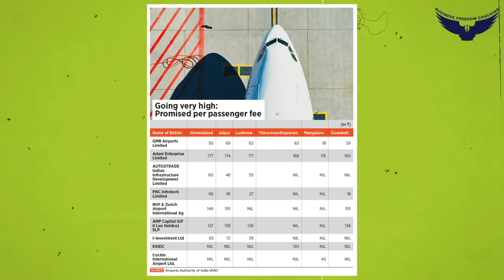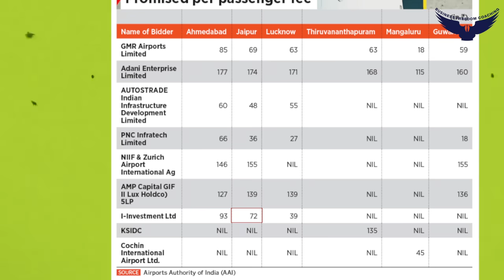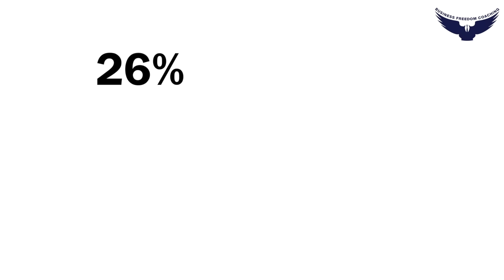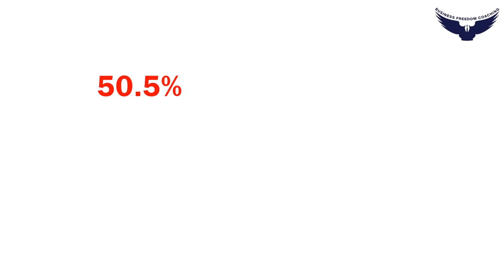How Gautam Adani Became India’s Largest Airport Operator? | Rahul Malodia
How did Adani manage to build his Airport Empire?
Who is the biggest airport operator in India?
What were the changes made in airport privatization bidding?
Does Indian government support Adani?
How did Adani get lease for Mumbai airport?
How did Adani take Mumbai airport from GVK group?
What is the business model of airports?
How airports earn?

Rahul Malodia the founder of Malodia Business Coaching Pvt. Ltd. is back with an interesting case study about ‘How Adani became the biggest airport operator.’ In the video is reveals interesting facts about how he got the airports. Further in the video he tells how Adani has control over all infrastructure related businesses. In the last he concludes the video with the business model of airports. Don’t miss this interesting case study !!!